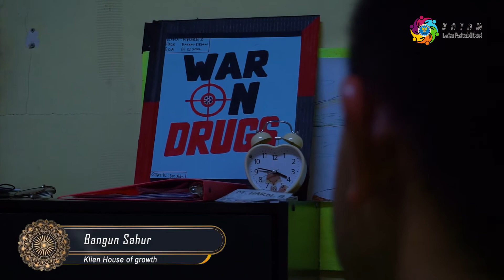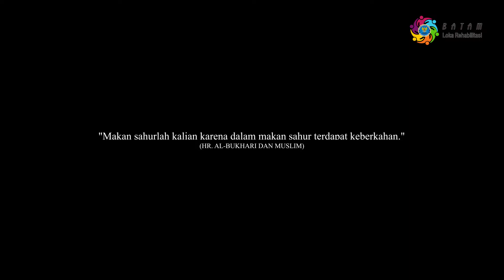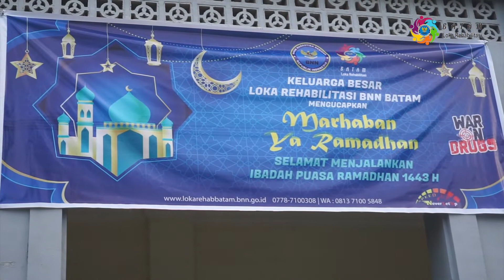Kegiatan Klien Rehabilitasi selama Bulan Suci Ramadhan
Apa kabar sobat pemulihan? ga terasa ya kita sudah berada di pengujung bulan Suci Ramadhan. Semoga ibadah kita semua diterima ya oleh Allah Tuhan Yang Maha Esa.
Kali ini mimin mau share nih video sekilas kegiatan klien rehabilitasi selama menjalani masa pemulihan di Loka Rehabilitasi BNN Batam. Gimana ? jauh kan dari kesan penjara menakutkan ? ya memang, karena rehabilitasi di BNN dijamin gratis, profesional dan tentunya sesuai dengan standar layanan yang telah di tetapkan. Jadi makin yakin kan untuk rehabilitasi di BNN ?